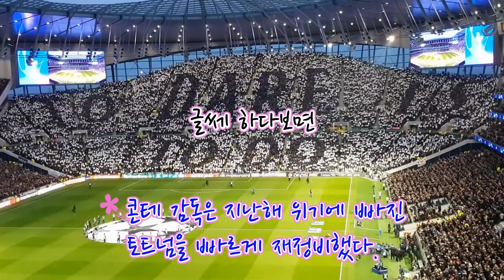케인 손흥민 무관에 지쳐 떠나나 토트넘 레비 회장 큰돈 써야 계약한다는 콘테까지 위기 720p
재미있는 오늘의 소식 구독
좋아요 누르고 시청해요